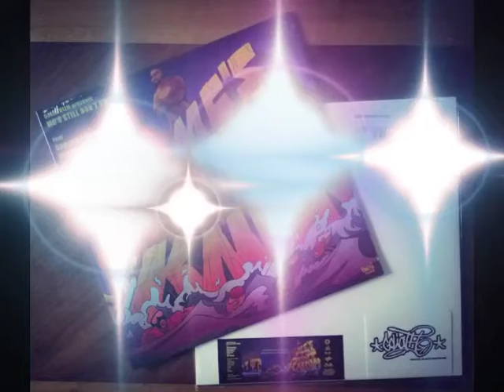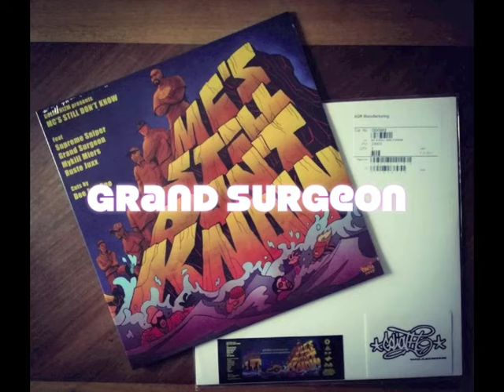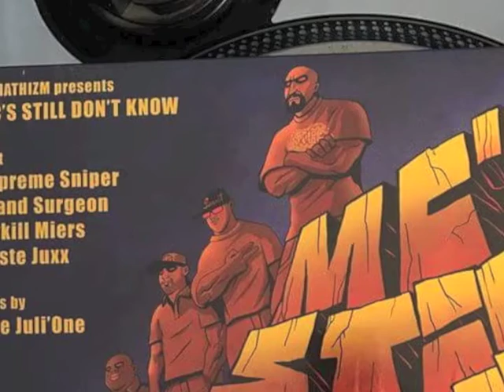MC's STILL DON'T KNOW (Goliath Remix) - GOLIATHIZM